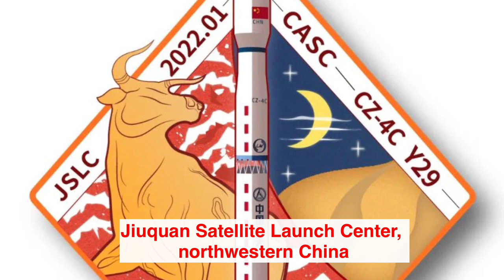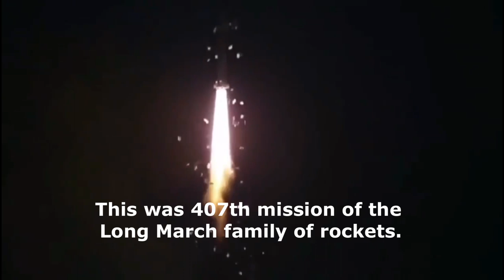China blasts 2nd orbital launch of 2022 atop Long March 4C rocket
Breathtaking footage of China's 2nrd orbital launch of 2022. China launched a Long March-4C rocket to place a new satellite in space on Wednesday Jan 26, 2022, Beijing Time.
The  L-SAR 01A satellite will be used to monitor geological environment, landslides and earthquakes.
The CASC declared the lunch a complete success. This also marched the 407th mission of the Long March family of rockets.

Voiceover: Vikram Barhat
Credit: CASC